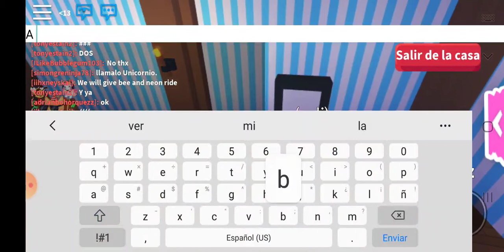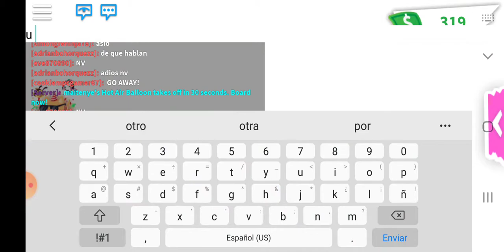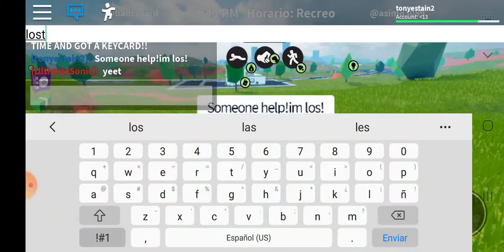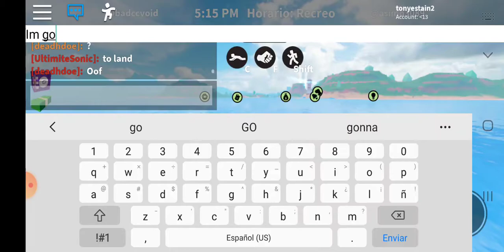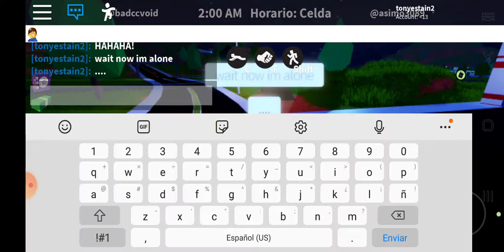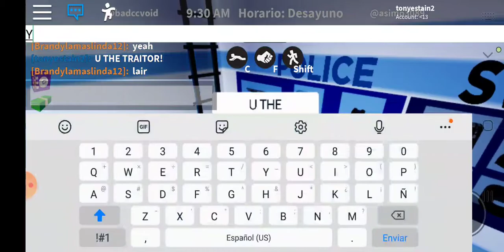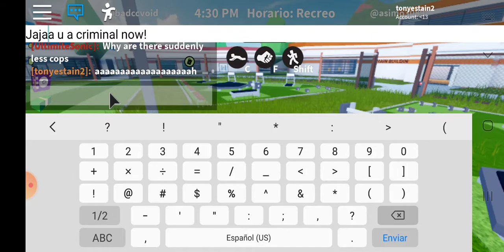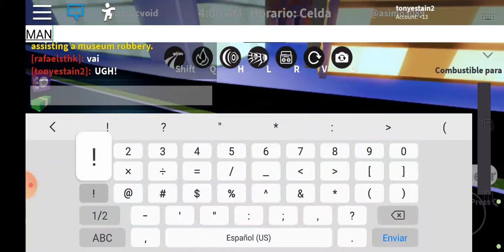BB IS A CRIMINAL!